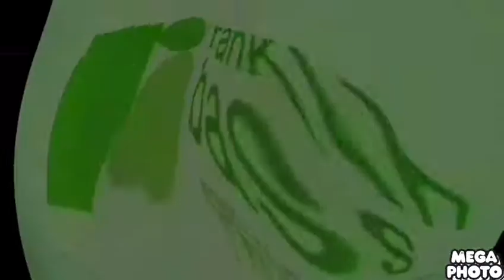Spiffy Pictures Fat TeraCubed